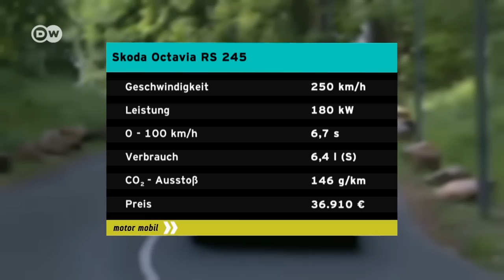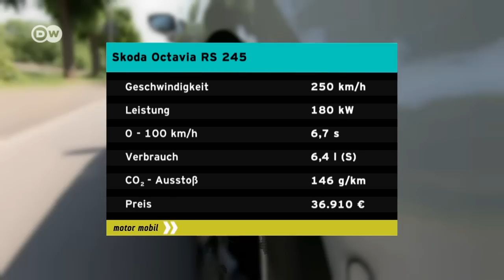Alleskönner: Skoda Octavia RS 245 | DW Deutsch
180 kW Leistung, bis zu 1740 Liter Kofferraumvolumen, 1,6 Tonnen maximale Anhängelast. Hier trifft Vernunft auf Sportlichkeit. Dank Dynamic Chassis Control und elektronischer Differentialsperre XDS+ lässt sich der knapp 4 Meter 70 lange Combi unerwartet rasant um die Kurven steuern.
Mehr Nachrichten unter: dw.com/de/